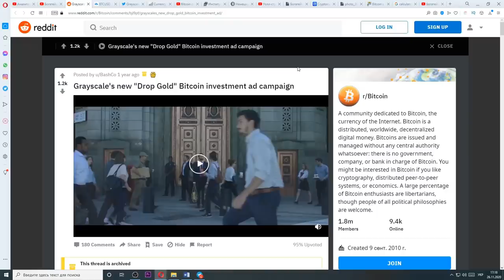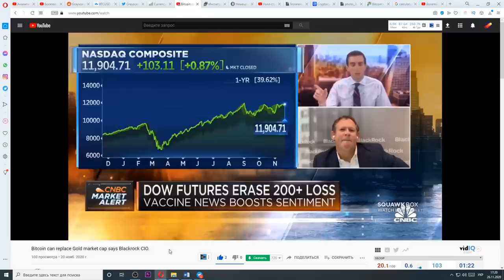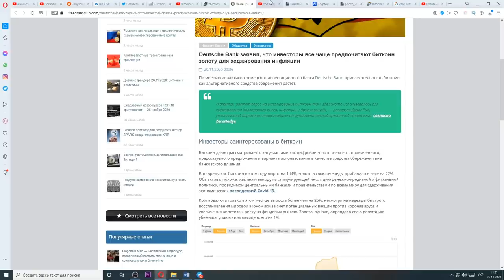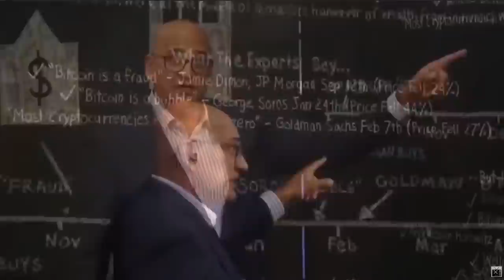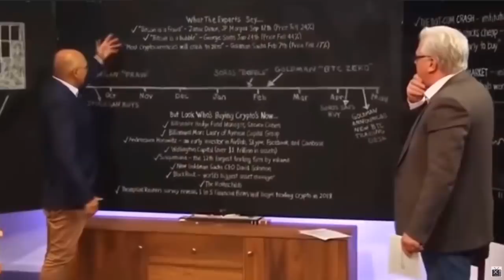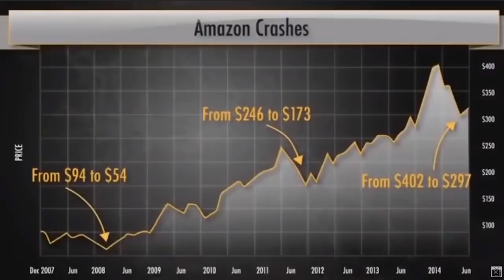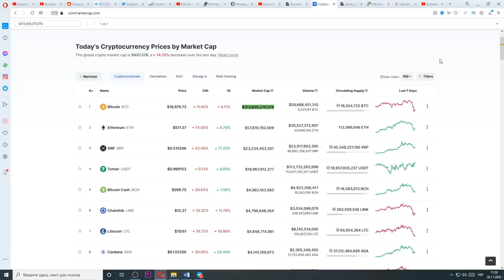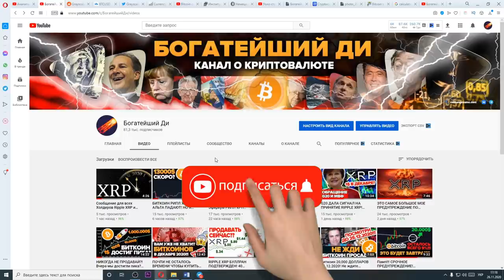Они продают золото за биткоин! Биткоин пропампят на 600 000$? ЭТОТ ВИДЕОКЛИП ЗАСТАВИТ ВАС ПЕРЕДУМАТЬ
Связь со мной, если есть вопросы по книге: телега @egozav